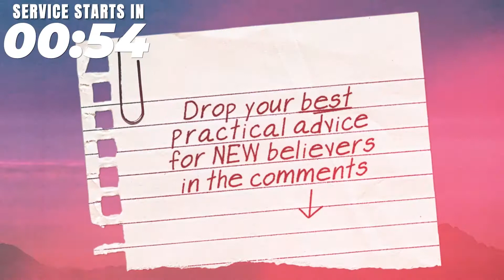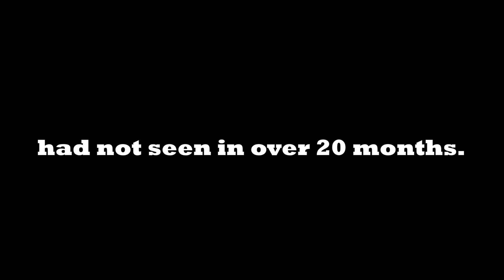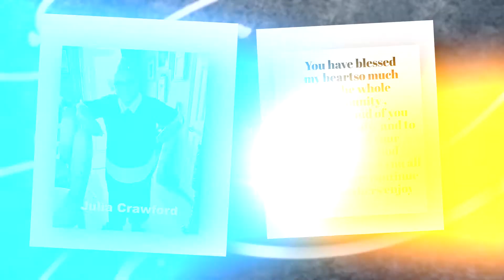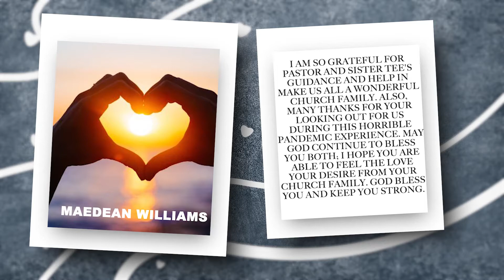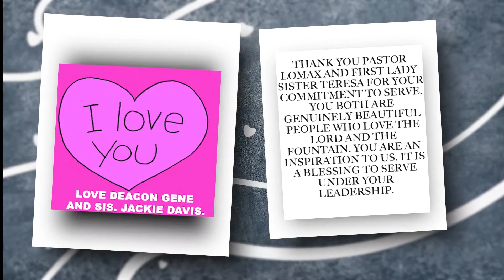Season of Celebration | Pastor Derrick Golden | November 14, 2021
Season of Celebration (2021 Pastoral Anniversary) - Help us Celebrate Pastor Lomax's and Sister Teresa's many years of service. Show your love and share your love

Please support this year's Thanksgiving Outreach by donating stuffing boxes of stuffing. In our partnership with the Pisgah Pantry, our goal is to collect 600 boxes by Sunday, November 21st.

Kids Fun Zone - October Harvest and Costume Party! (October 31, 2021 at 11:30 am via Zoom)

WORSHIP WITH THE FOUNTAIN

The Fountain Church Live | Sunday at 9:45 AM
The Spring Children's Experience | Sunday at 10:45 AM
HYDRO Teen Sunday Service | Sunday at 11:00 AM

You can also give by mail: The Fountain Church, 4601 NW 167th Street, Miami Gardens, FL 33055

VOLUNTEER FOR FOOD DISTRIBUTION:

We are in great need of volunteers to serve with the Food Relief Program Meal Distribution Team in Miami Gardens, which serves on Sundays (11:00 am to 1:30 pm).

BABY DEDICATION:
If you would like to register your baby for the Virtual Baby Dedication.